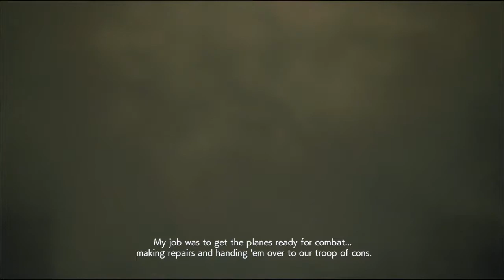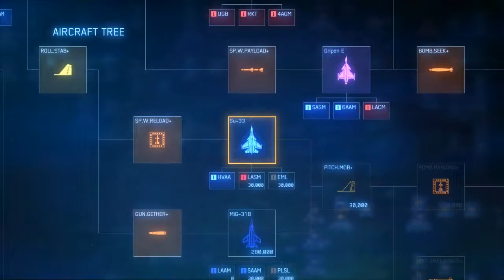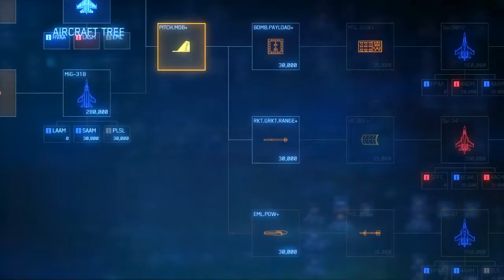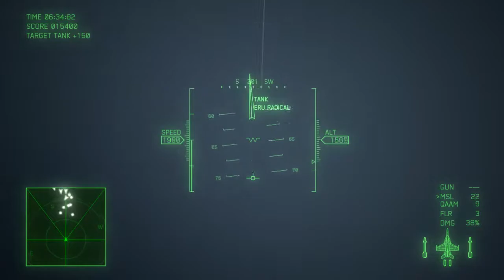Ace Combat 7: Skies Unknown (PC): Mission 17 - Homeward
Things are getting desperate for these people. It's up to us to kick some ass and take some names and also move the plot along.

What a funny mission...